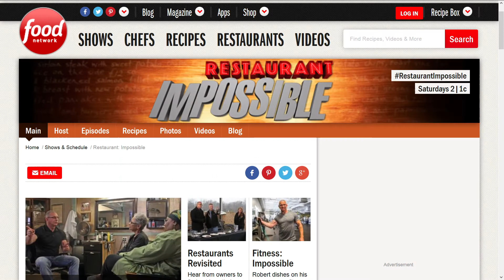Tip: Stop & Analyze Your Systems for Success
Mark explains the importance of having systems in your business and how taking a step back to analyze them can change the way you do business!

for more content and resources!